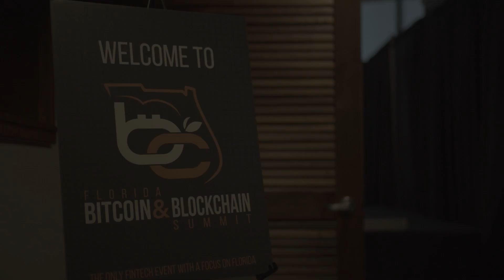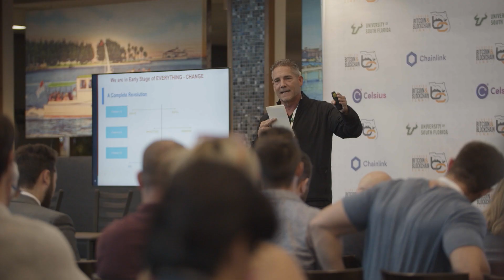Tampa Bitcoin and Blockchain Summit Wrap Up!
And thats a wrap!  Thank you Florida Bitcoin and Blockchain Summit.  The Celsius team had an amazing time with you. Thanks to all the Celsians who came by and visited the booth, we hodl you close to our hearts.

Come swing by our booths at the next event we do and grab some of that sweet swag!

Our mission: To put unparalleled economic freedom in the hands of the people. Join the revolution, join Celsius and unbank yourself!

Earn up to 17% APY on your digital assets and take out a loan starting at just 1% APR when using Celsius.